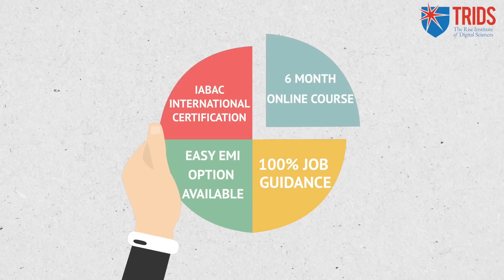பன்னீருக்கு ஜாக்பாட்! EPS-ஐ கதறவிடும் மோடி - காந்தராஜ்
1. Data Science & Business Analytics
2. Full Stack Web Development
3. Cloud Computing with AWS and DevOps